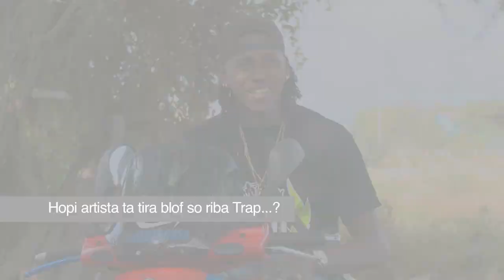Becholize - Rap Game (3/3)